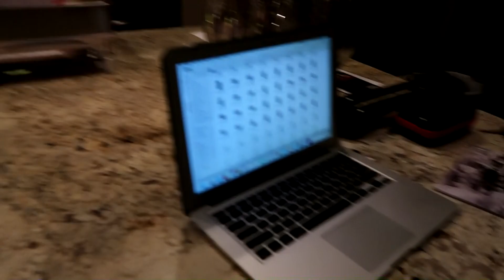Trashcan Olympics! TRT the rodriguez twins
Send us stuff and we will make an unboxing video! Make sure to put a note in there if you want so we can read it out to you guys!

TheRodriguezTwins Clashroyale Gamers twins comedy reactions streamers Challenge Vlog vlogging vlogs instagram canon g7x g7x ii how to vlog halloween 2017 olympics tmz daily hollywood identical twins pokemon go gen 3 philip defranco emilio dolan twins family friendly catalonia hurricane maria texas puerto rico madrid